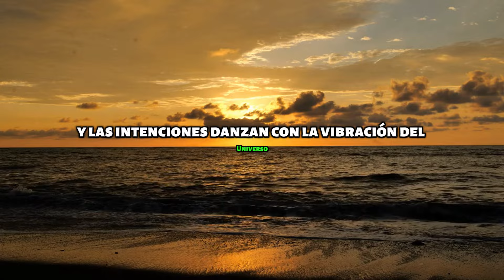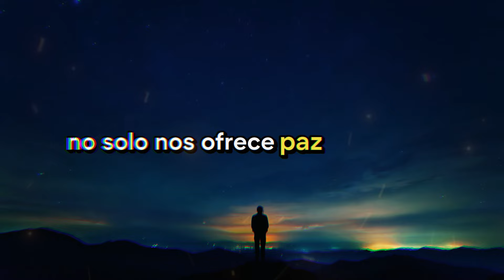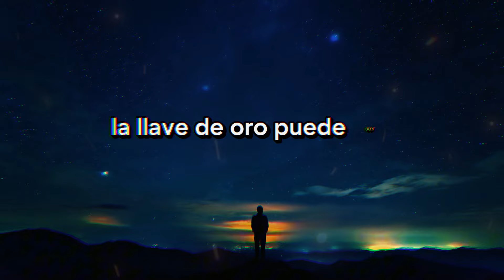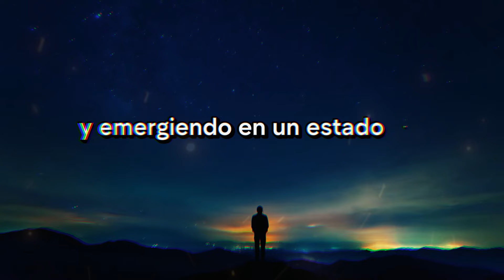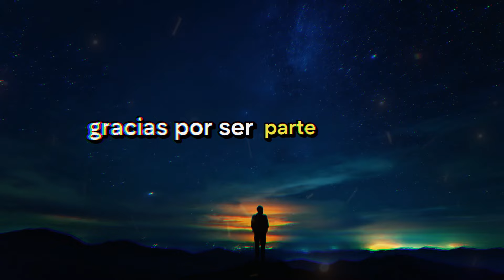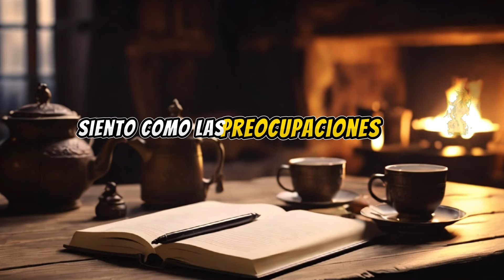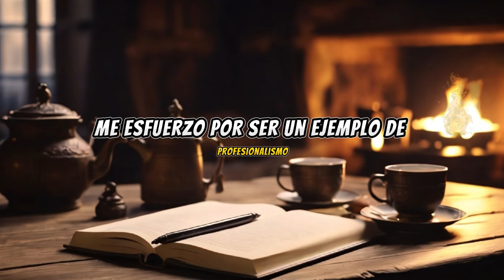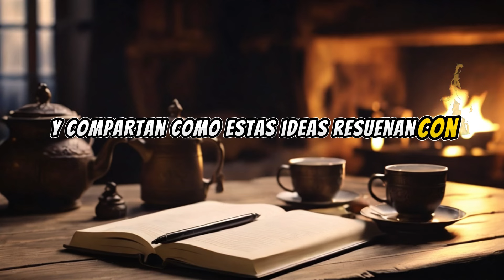2 HORAS DE ORACIONES PODEROSAS DE CONNY MENDEZ QUE CAMBIARAN TU VIDA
Descubre cómo estas oraciones poderosas de Conny Méndez transformarán tu vida desde el primer momento. Este video ofrece 2 horas continuas de oraciones llenas de poder, ideales para atraer la abundancia, la paz interior y el equilibrio espiritual que tanto necesitas. Al dedicar tiempo a escuchar estas oraciones, te conectarás profundamente con tu poder interior y comenzarás a manifestar los cambios que siempre has deseado en tu vida.

🔹 Beneficios de ver este video completo:

Transformación Personal: Al orar junto a estas poderosas palabras, notarás un cambio profundo en tu energía y mentalidad.
Atracción de Abundancia: A través de la oración, activarás la ley de atracción y empezarás a ver cómo la prosperidad fluye hacia ti sin esfuerzo.
Paz y Serenidad: Encuentra calma y paz mental mientras te conectas con la espiritualidad de una manera única.
Empoderamiento Espiritual: Estas oraciones están diseñadas para que tomes el control de tu vida y manifiestes tus sueños.
Conexión Divina: Despierta tu conciencia espiritual y alinea tu vida con el propósito divino que tienes.
🔸 Temas que cubrimos:

Oraciones para atraer prosperidad
Oraciones para la paz interior
Oraciones para sanar el alma y cuerpo
Técnicas espirituales de Conny Méndez
Dedica estas 2 horas a nutrir tu espíritu y a crear cambios duraderos en tu vida. Estas oraciones de Conny Méndez son conocidas por su capacidad para abrir puertas que antes parecían imposibles de cruzar. Al finalizar este video, sentirás cómo la energía positiva fluye a través de ti y te acompañará en cada paso de tu camino.